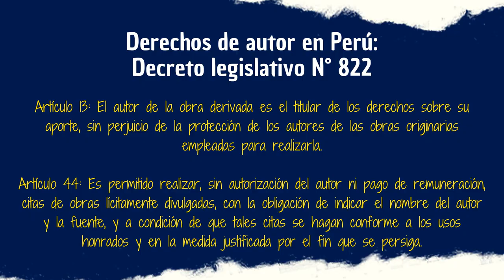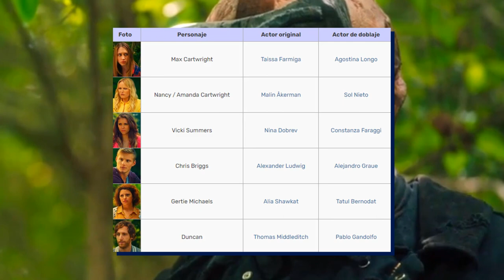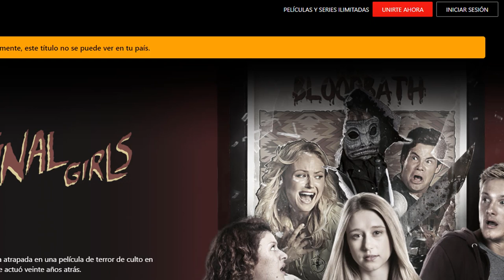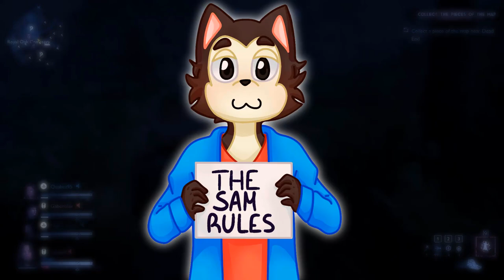LA ÚLTIMA CHICA, 2015 (THE FINAL GIRLS) | Un homenaje al género slasher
La comedia oscura es un subgénero que generalmente busca brindar risas mediante escenas de terror o afines, pero al día de hoy está en picada. Algo que se hizo muy notorio en las parodias del género terror, son pocas las cintas que intentan apostar por algo nuevo y eso es lo que veremos en La última chica, una cinta del 2015 que con lo poco que tuvo brindó risas reales, personajes creíbles y, por sobre todo, un villano interesante. Me arriesgaría a equiparar esta cinta con las 2 cintas de Scary Movie, pero mejor vean este vídeo y saquen sus conclusiones.